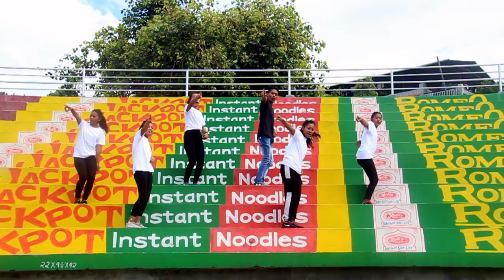"घुमीघुमी नाचौ" Step by Step - Hanson | Official Video - New Nepali Christian Dance Song 2019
Khushi Manau - "घुमीघुमी नाचौ" Step by Step - Hanson | Official Video - New Nepali Christian Dance Song 2019

Lyrics/music/voice | Hanson Pampuinath
Arranging/Mixing| Ningwon Pou

Choreographer | Pratap Limbu

Dancers | Bishal Limbu, Abhishek Limbu, Puspa BK, Bidisha Majhi, Roma BK, Prem Kumari Shrestha, Lali Kala Rai & Prakash Shrstha

Caremen | Mahadev (New Entertainment Chanel) Bishal Rai, Franky Khumlo &Hanson Pampuinath

Spot men | Pastor Simon Sawod & Seltun Peter

Transportation | Pastor Giri Raj Shankar